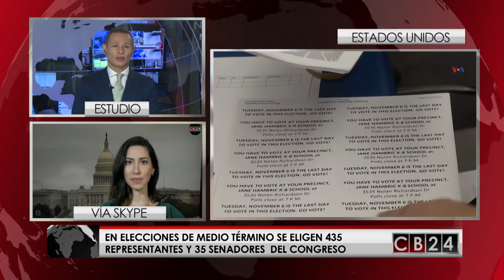Votantes en EE.UU. deciden futuro político de Trump y Congreso en elecciones de medio término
Estados Unidos  celebra  este martes unas elecciones de medio periodo donde no solo se decide la conformación de la cámara baja y un tercio del senado, sino unos comicios en los cuales también se escogen gobernadores en 36 estados.

Actualmente el congreso tiene mayoría republicana y por eso los demócratas ven como una oportunidad para cambiar esta situación.

La importancia del resultado radica en que si logran alcanzar la mayoría podrían bloquear las iniciativas del gobierno, por el contrario si son los partidarios republicanos quienes logran la mayoría entonces el presidente Trump continuara con el apoyo legislativo.

Para ampliar en el detalle de estos comicios de medio periodo en Estados Unidos, Alejandro Ramírez, conversa vía Skype con Belén Mora, periodista de nuestra cadena aliada, la Voz de América desde Washington D.C.

24 Horas conectados con la información